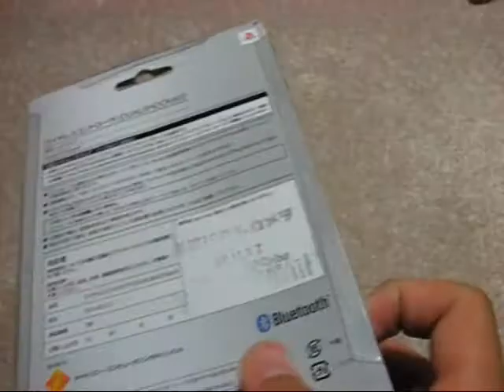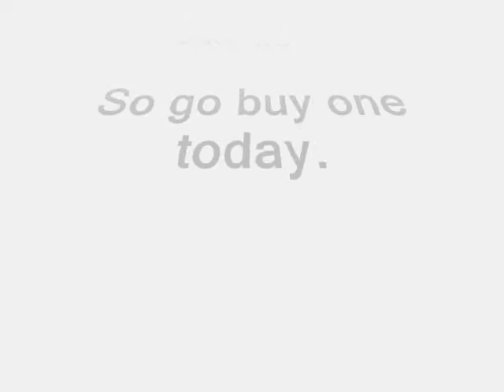DualShock3 - Ceramic White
This is a little video showing you my new DualShock3 Ceramic White.